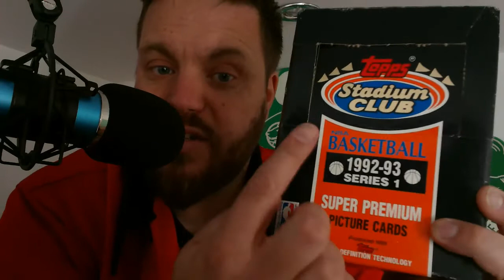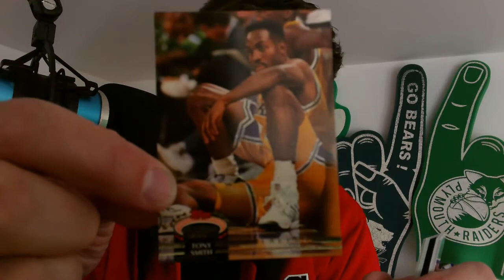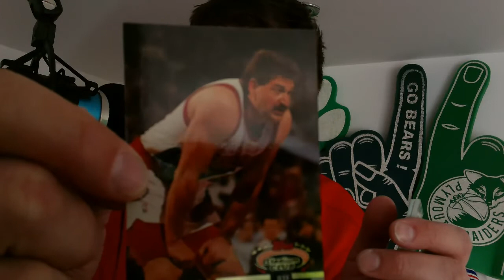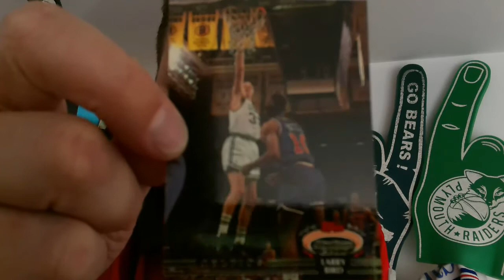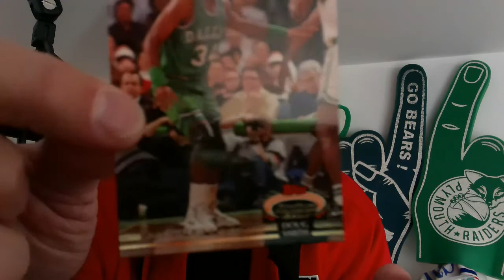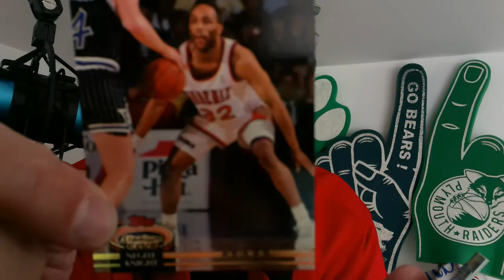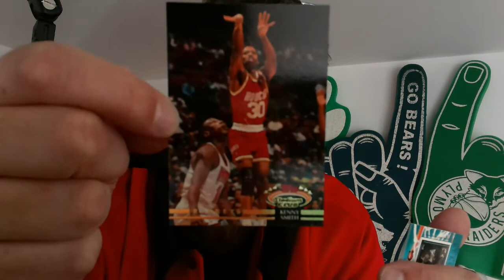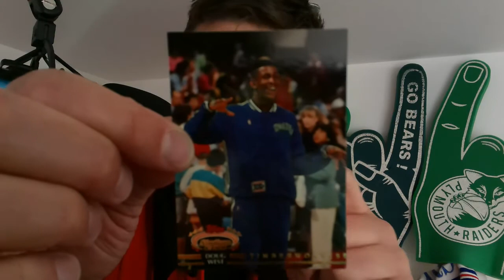Solo Episode 1 - 90's NBA card opening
Pablo opens a pack of Topps Stadium cards '92-'93, and struggles with some unfamiliar faces! 😂